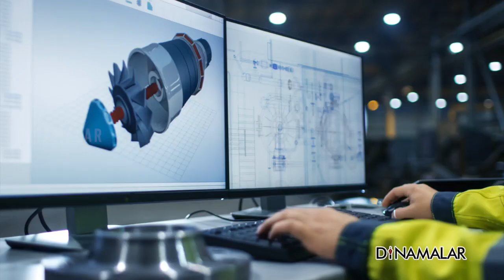விண்வெளி துறையில் தனியார் பங்களிப்பு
விண்வெளித் துறையில் தனியார்
நிறுவனங்களின் பங்களிப்பை அனுமதிக்க,
ஒப்புதல் அளிக்கப்பட்டுள்ளது.
இதற்காக, &#39;இன் - ஸ்பேஸ்&#39; எனப்படும்,
இந்திய தேசிய விண்வெளி ஊக்குவிப்பு மற்றும்
அங்கீகார மையத்தை உருவாக்கவும்
ஒப்புதல் வழங்கப்பட்டது.

இஸ்ரோ மேற்கொள்ளும் ஆய்வு திட்டங்களிலும்,
 ராக்கெட்டுகள், செயற்கை கோள்களை உருவாக்குதல்,
உள்ளிட்ட நடவடிக்கைகளில்
இனி தனியார் நிறுவனங்கள் பங்கேற்கலாம்.

இந்தியாவின் விண்வெளி ஆராய்ச்சி திட்டங்களில்
தனியார் பங்களிப்பு ஒன்றும் புதிதல்ல.
1985ல்  இஸ்ரோ தலைவராக இருந்த
யு.ஆர்.ராவின் பதவிக் காலத்தில்
தனியார் துறை ஒரு பெரிய ஊக்கத்தைப் பெற்றது.

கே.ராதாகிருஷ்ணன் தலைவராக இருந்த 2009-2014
காலத்தில் செயற்கைக்கோள்கள் மற்றும் ஏவுகனை உற்பத்தி
செய்வதற்கு தனியே ஒரு நிறுவனம் அமைக்க திட்டமிடப்பட்டது.
அதுவரை சுமார் 125 தனியார் நிறுவனங்கள்
அடிப்படையான பங்களிப்புகளை செய்து வந்தன.
இப்போது என்ன வித்தியாசம் என்றால்,
தனியார் துறையால் ஒரு படி மேலே சென்று
எதிர்கால திட்டங்களிலும் பங்களிக்க முடியும்
மத்திய அரசு வெளியிட்டுள்ள புதிய அறிவிப்புகளால்,